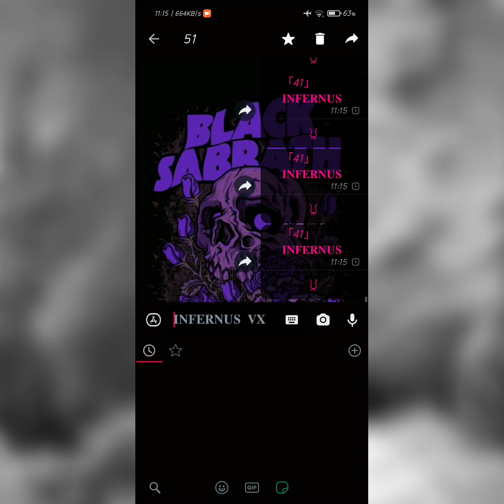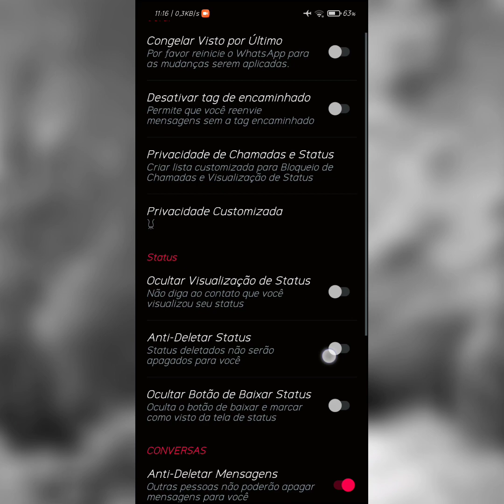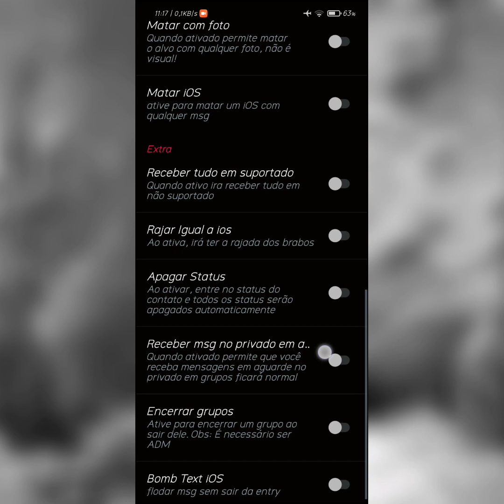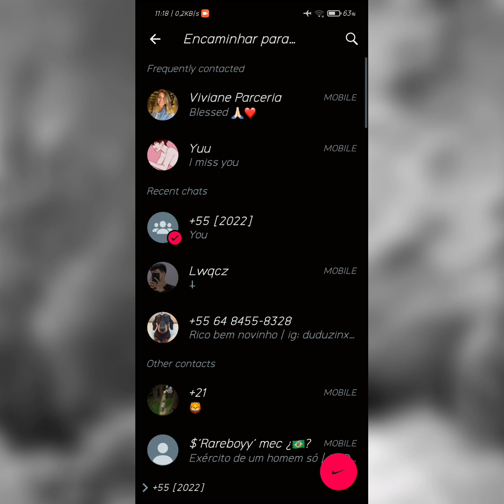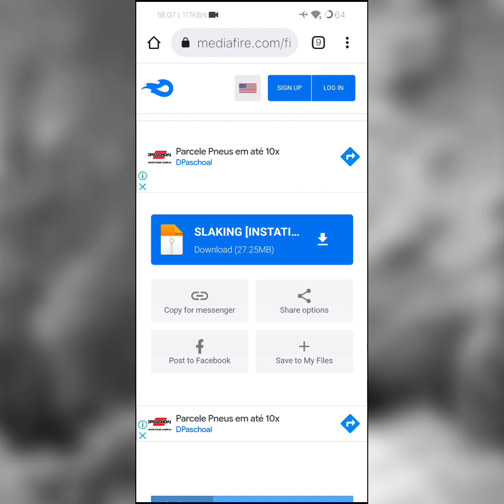🔥🤍EXPLANEI!!! NOVO MELHOR WHATSAPP IMUNE PRIMÁRIO 100% LISO AS TRAVAS COM INSTATICK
▸ Banner Grátis 🤕

[ 💙 ] APLICATIVO PARA RAJAR MAIS RAPIDO!

[ 😳 ] COMO DESATIVAR (DAR BAN) EM QUALQUER PESSOA!!

[ 🛑 ] COMO FICAR IMUNE A DESATIVAÇÃO!!

COMO TUNNAR O CELULAR PARA TRAVAS(MELHORAR A RAJADA)!!

EM BREVE...

zapimuneparaguerras​​​ o melhor whatsapp imune privado da divisão sccp da of ban explanado!! 100% imune a todas as novas travas + Para guerras e Instatick fase final, whatsapp imune Primario bonito e completo...